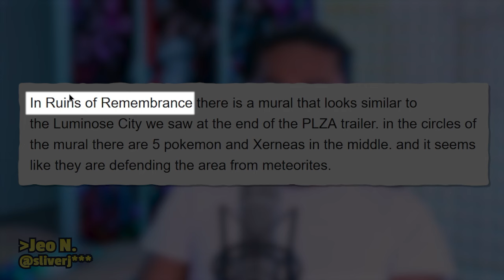Pokemon Legends Z-A Hints in Older Pokemon Games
That Mutant Pokemon theory LOL, what do y'all think! Would that be a cool replacement for Nobles or  can y'all think of something better?

If you wanna send your theory send here!

SHANK that like button!